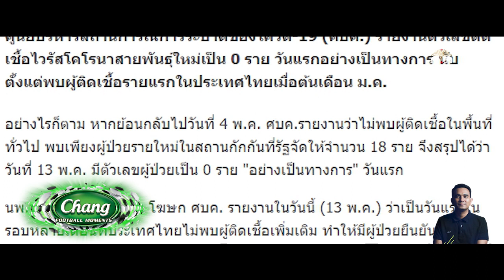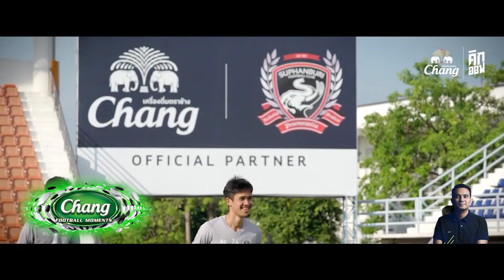EP.2 ฟุตบอลไทย ยังไงต่อ? | คิกออฟ ช้าง ฟุตบอลโมเม้นท์ โดย มด สุรเดช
สถานการณ์โควิด-19 ในประเทศไทย กำลังคลี่คลาย ขณะเดียวกัน ลีกฟุตบอลอาชีพต่างๆในยุโรป เริ่มทะยอยกลับมาทำการแข่งขัน EP.นี้ เราจะมาคุยกันถึง สถานการณ์โควิด จะเป็นอย่างไร โดย มด สุรเดช มั่นวิมล

ถ้าชอบคลิปนี้ อย่าลืมกดไลค์ ซับสไครบ์และกดกระดิ่งแจ้งเตือน ให้พวกเรา คิกออฟ ด้วยนะครับ

ติดตามช่องทางต่างๆของ "คิกออฟ"
เพื่อไม่พลาดข่าวสาร และรายการต่างๆจาก "คิกออฟ"